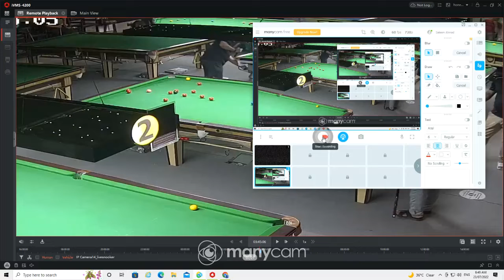51's break by Mr. Ramzan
Honey Billiards and Snookers LLC, Ajman